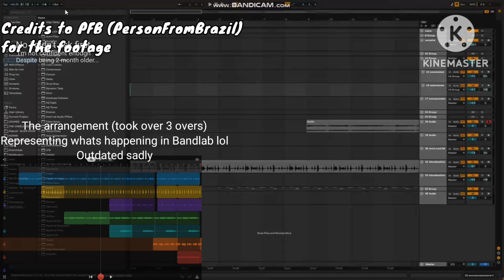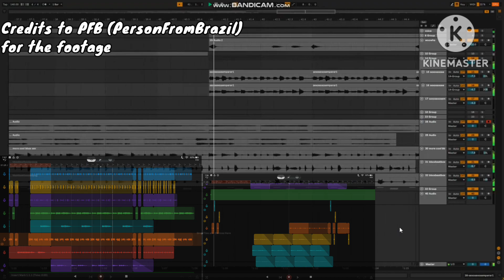Incredibox - PFB's Workshop V1 Downtown - "Way To Go" Arrangement/Mix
I just titled what felt necessary(?) I just felt inspired to remake the first video of Downtown lol
Idk I'm high on caffeine rn lmao
Go play The Last Day, Express, The Bells, Evadare and Veda Incredibox mods if you want after this masterpiece of a mod lol